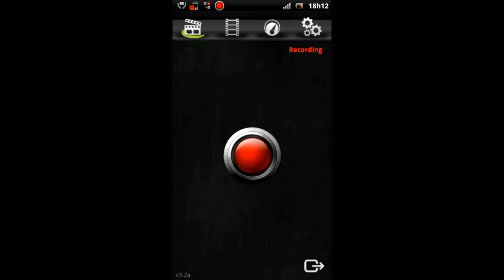Jogos Mentais - Mind Games - Slide - Fase 157 Escorrega (9)